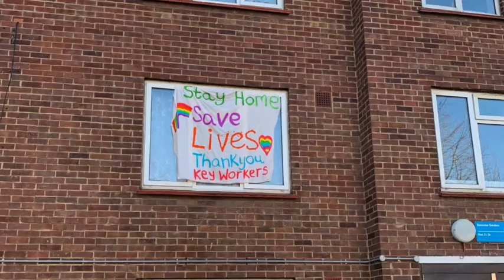Night and Dawn by Evelyn De Morgan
Our friends at Wightwick Manor & Gardens, Standen, National Trust and the National Trust are celebrating dawn this week. In their gardens and collections, the dawn and dawn chorus can bring joy.

Evelyn De Morgan painted the dawn as a hopeful symbol, and her paintings have real relevance as we live through this crisis. Whilst you can't visit the De Morgan artworks at Standen or Wightwick at the moment, you can enjoy this dawn talk online.

Find out about it in our curator talk on her painting 'Night and Dawn'